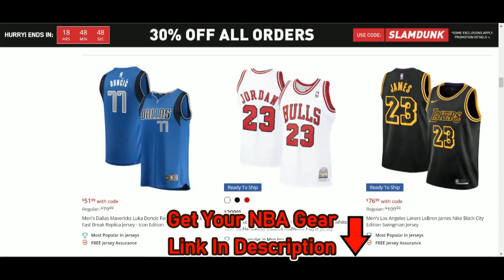[NBA] DeMar DeRozan Highlights | Bulls @ Hawks (12/11/2022) | NBA Regular Season